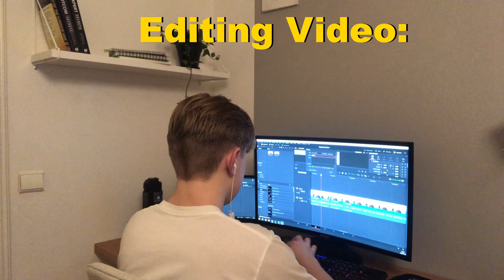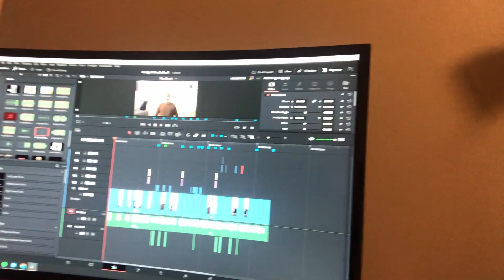Road to Success: Week 3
Today was week 3 of Road to Success. This Series will continue with one post every week, on thursdays from now on. I will every time document my day or share what Ive learned that day. I hope you liked this video and will be with me on my journey!

And remember. Do the hard work especially when you don't feel like it.